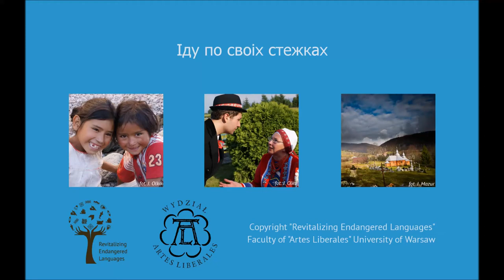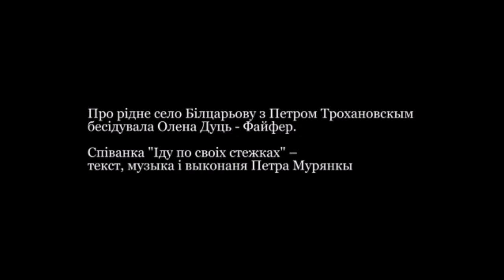Iду по своіх стежках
Pieśń "Iду по своіх стежках" w wykonaniu wybitnego poety łemkowskiego Petro Murianki. Rozmowa o odrodzeniu Łemkowyny z Dr Oleną Duć-Fajfer.